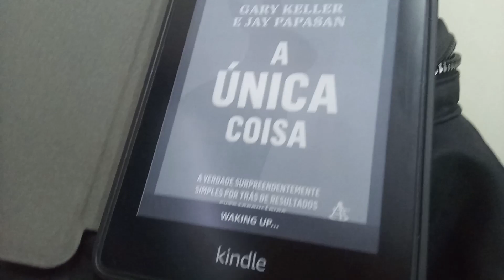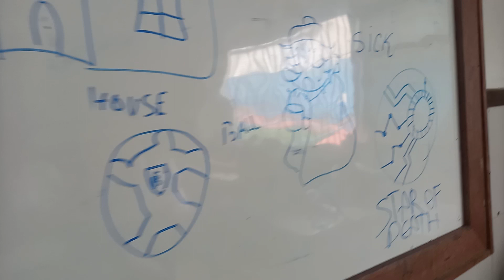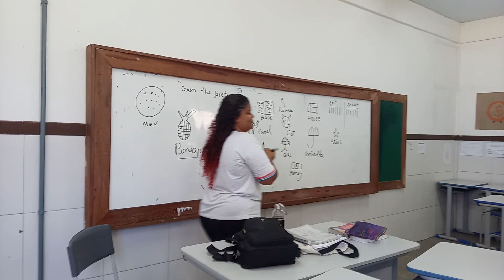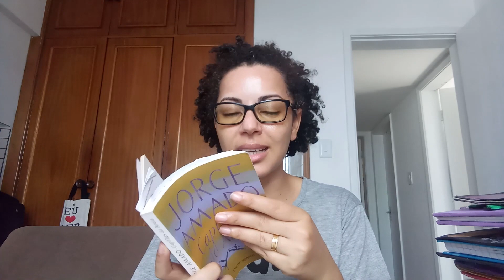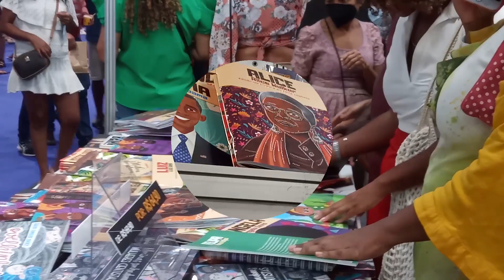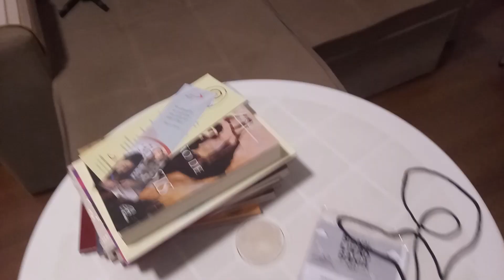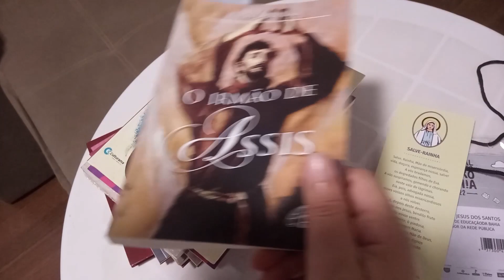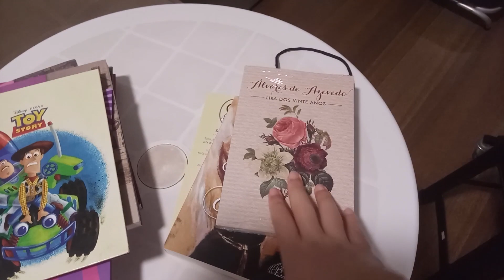VLOG DE LEITURA #29: leituras na rotina de professora + bienal do livro da Bahia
Um vloguinho de leitura em uma semana com muito trabalho e um rolê na bienal do livro da Bahia.
Instagram do canal: @prof.br